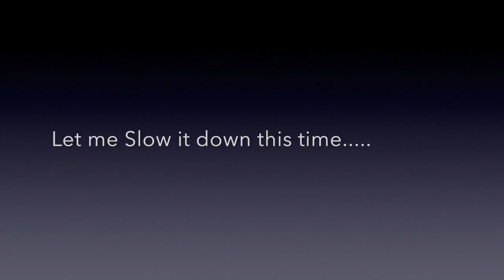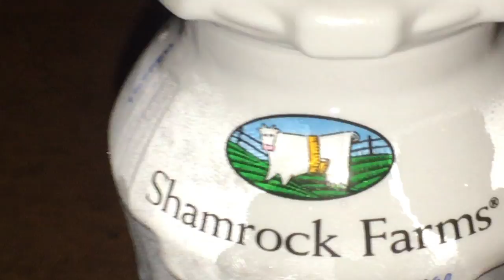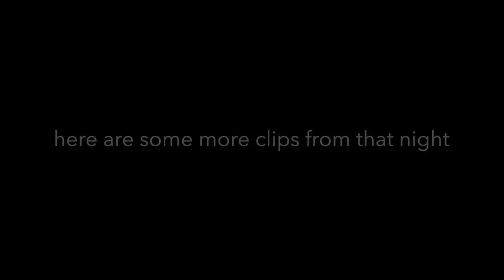This made him cry... "Emotional"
Burhhhh you won’t…..